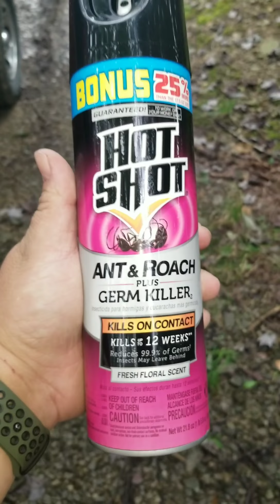New Dentures!! 60 days into having my teeth ripped out of my head! Big spider attacks my truck & me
My rambling on about my mouth and my teeth. And at the end a spider trys to eat my truck and me !!